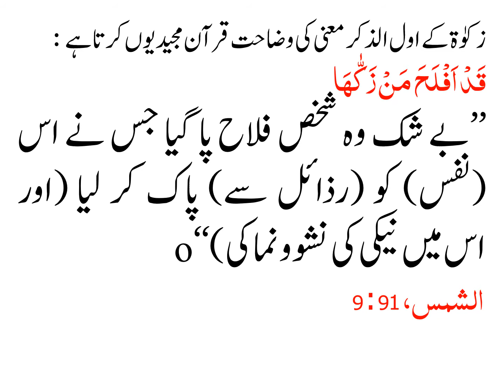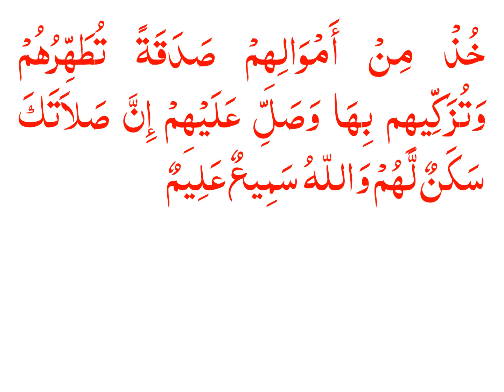ZAKAT SAY KIA MURAAD HAY?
زکوٰۃ سے کیا مراد ہے؟

نماز کے بعد اسلام کا اہم ترین رکن زکوٰۃ ہے۔ لغوی اعتبار سے زکوٰۃ کا لفظ دو معنوں میں استعمال کیا جاتا ہے۔ اس کا ایک معنی پاکیزگی، طہارت اور پاک صاف ہونے یا کرنے اور دوسرا معنی نشوونما اور ترقی کا ہے۔

 إبراهيم انيس، المعجم الوسيط، 1 : 396

زکوٰۃ کے اول الذکر معنی کی وضاحت قرآن مجید یوں کرتا ہے :

قَدْ اَفْلَحَ مَنْ زَکّٰهَاo

’’بے شک وہ شخص فلاح پا گیا جس نے اس (نفس) کو (رذائل سے) پاک کر لیا (اور اس میں نیکی کی نشوونما کی)o‘‘

 الشمس، 91 : 9

اس آیۂ کریمہ کی روشنی میں دنیوی و اخروی کامیابی کے لئے طہارت و تزکیۂ نفس کا جو تصور پیش کیا گیا ہے اسے مدِ نظر رکھنے سے زکوٰۃ کا اطلاق راہِ خدا میں خرچ کیے جانے والے اس مال پر ہوتا ہے جو دولت کو ہر قسم کی آلائشوں سے پاک کرتا ہے اور جس طرح نفس کو آلائشوں سے پاک کیا جاتا ہے اسی طرح کھیتی کو فالتو جڑی بوٹیوں سے پاک صاف کرنے پر بھی لفظ زکوٰۃ کا اطلاق ہوتا ہے۔

زکوٰۃ کا دوسرا مفہوم نشوونما پانے، بڑھنے اور پھلنے پھولنے کا ہے۔

اس مفہوم کی رو سے زکوٰۃ کا اطلاق اس مال پر ہوتا ہے جسے خدا کی راہ میں خرچ کرنے سے اس میں کمی نہیں آتی بلکہ وہ مال خدا کا فضل اور برکت شامل ہونے کی وجہ سے بڑھتا ہے، جیسا کہ قرآنِ حکیم میں ہے :

خُذْ مِنْ أَمْوَالِهِمْ صَدَقَةً تُطَهِّرُهُمْ وَتُزَكِّيهِم بِهَا وَصَلِّ عَلَيْهِمْ إِنَّ صَلاَتَكَ سَكَنٌ لَّهُمْ وَاللّهُ سَمِيعٌ عَلِيمٌO

’’آپ ان کے اموال میں سے صدقہ (زکوٰۃ) وصول کیجئے کہ آپ اس (صدقہ) کے باعث انہیں (گناہوں سے) پاک فرما دیں اور انہیں (ایمان و مال کی پاکیزگی سے) برکت بخش دیں اور ان کے حق میں دعا فرمائیں، بیشک آپ کی دعا ان کے لئے (باعث) تسکین ہے اور اﷲ خوب سننے والا خوب جاننے والا ہےo‘‘

 التوبه، 9 : 103